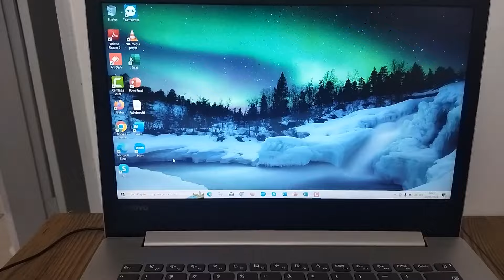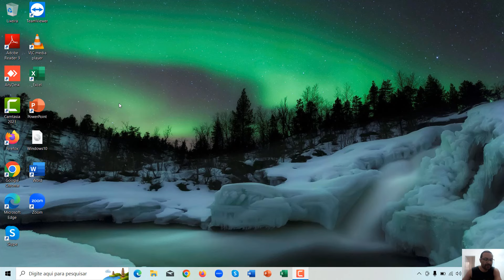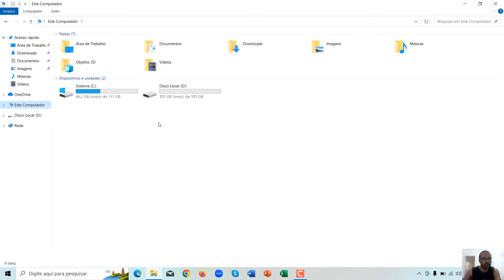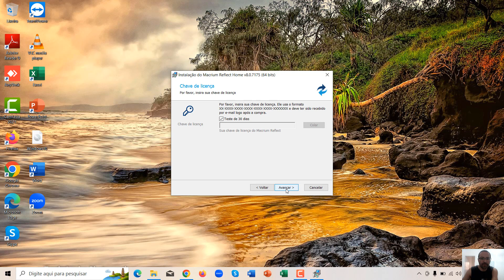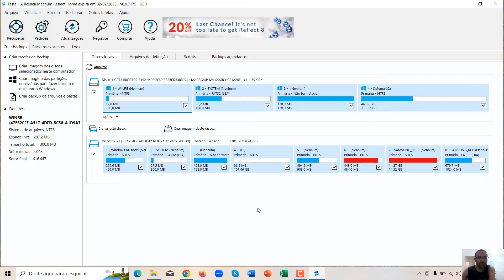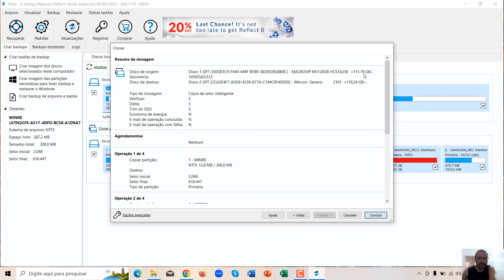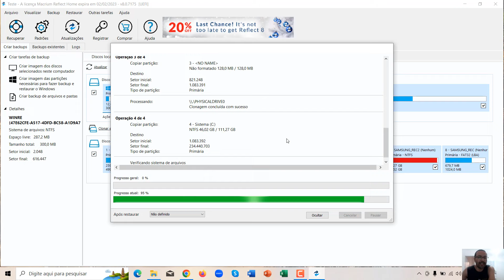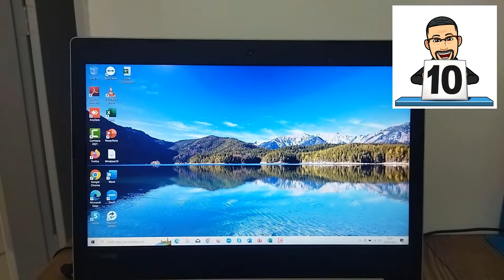Como Clonar o Windows sem perder nada Atualizado 2023 - Simples e Fácil !!!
Neste vídeo eu te ensino Como Clonar o Windows (Sistema) sem perder nada - Atualizado 2023 - Simples e Fácil !!!

Cabo usb sata para você usar em disco ssd e hd sata para clonagem👇